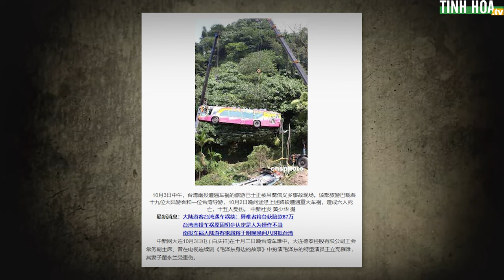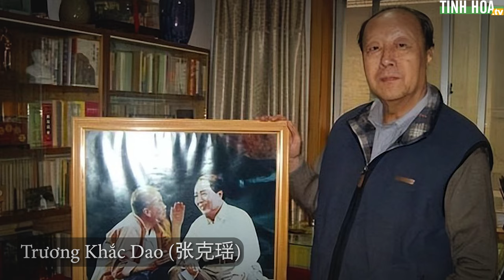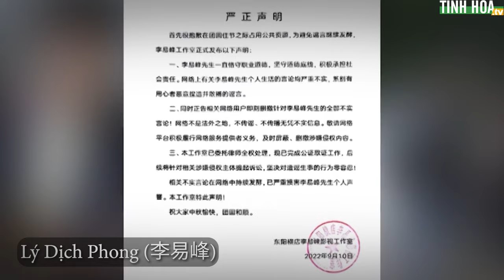Vì sao những diễn viên đóng Mao Trạch Đông thường có kết cục bi thảm? | Tinh Hoa TV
4 năm, 4 diễn viên chuyên đóng vai Mao Trạch Đông qua đời. Những người còn sống, có người đột nhiên mắc bệnh nặng, người thì tù tội tan vỡ sự nghiệp… Liệu điều này có phải ngẫu nhiên?